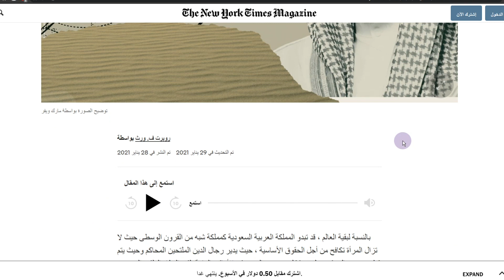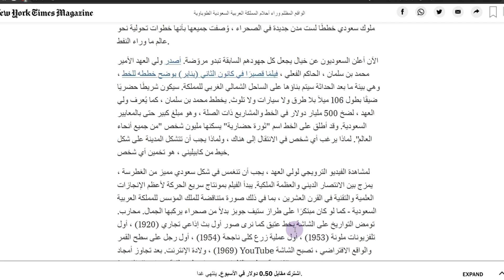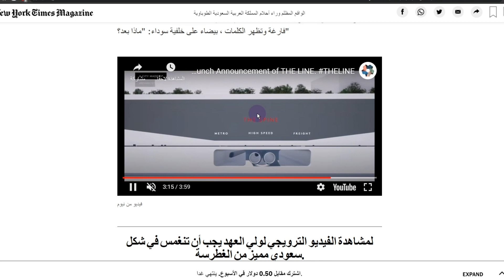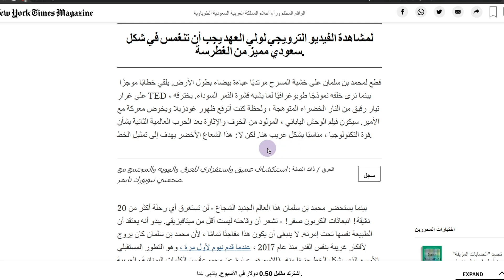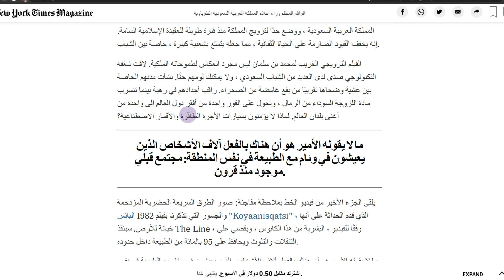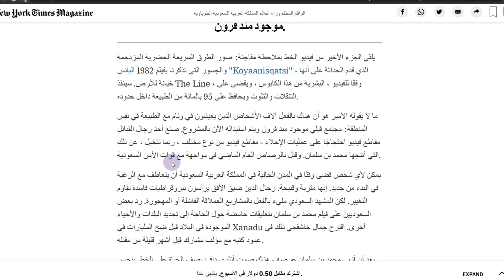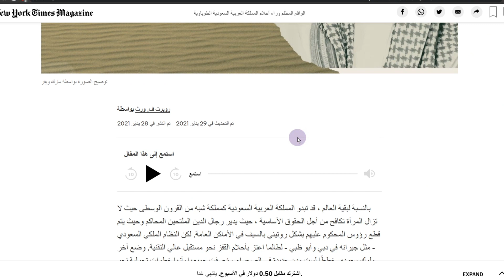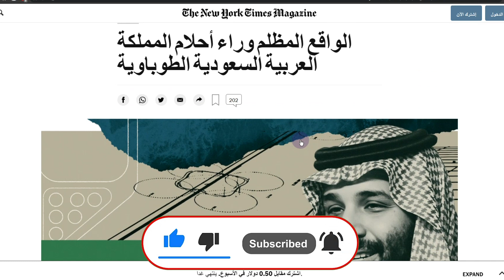نيويورك تايمز: هل ينجح الفيلم الترويجي الأخير لولي العهد السعودي في انهاء الواقع المظلم؟